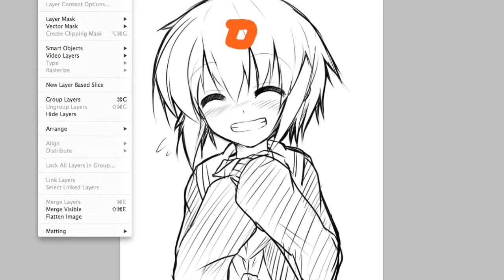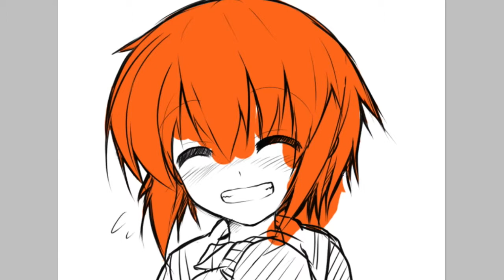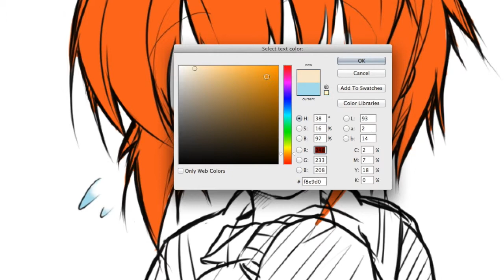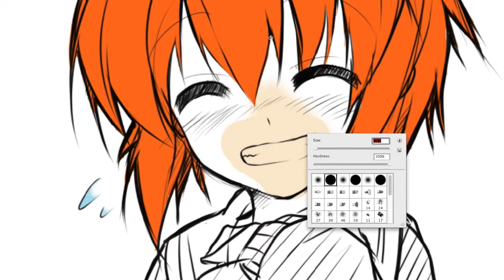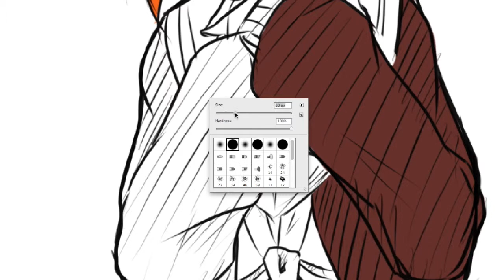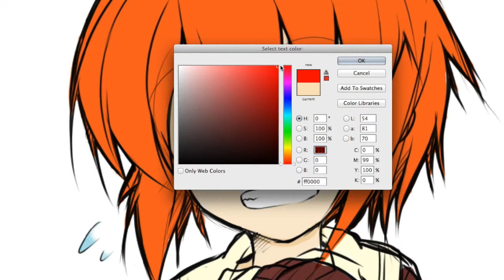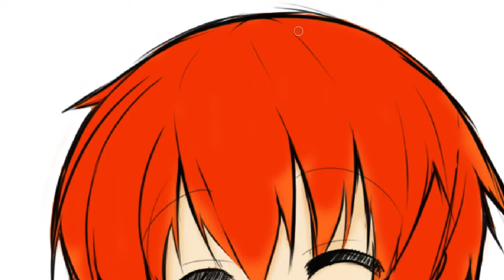Coloring -----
Like and favorite if you enjoyed  ;w;